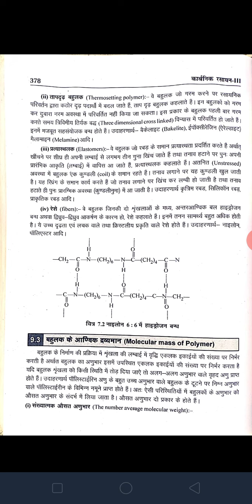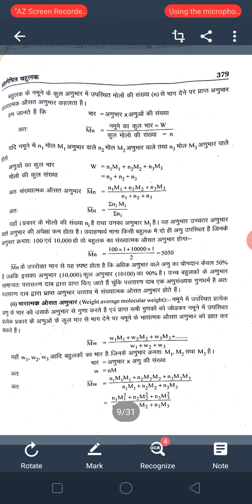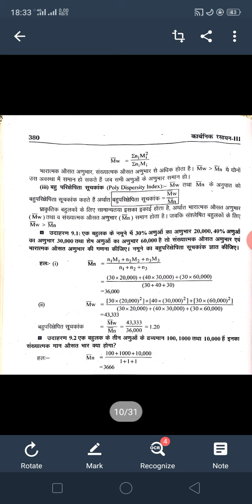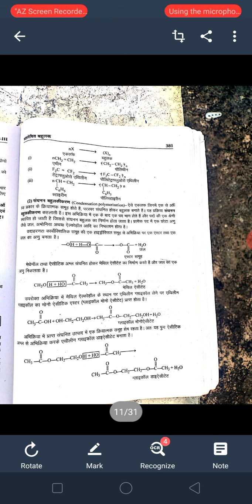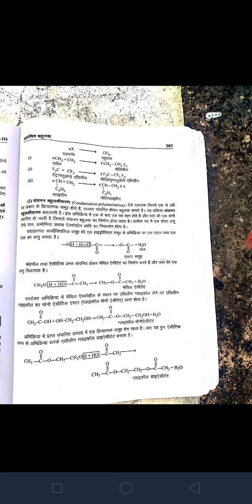B.sc third year polymers